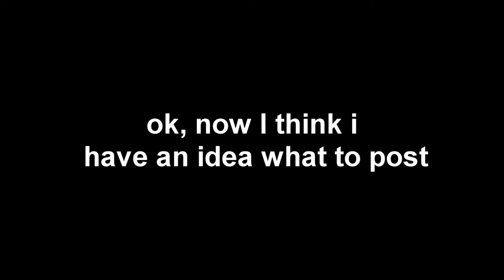ok now I have an idea what to post